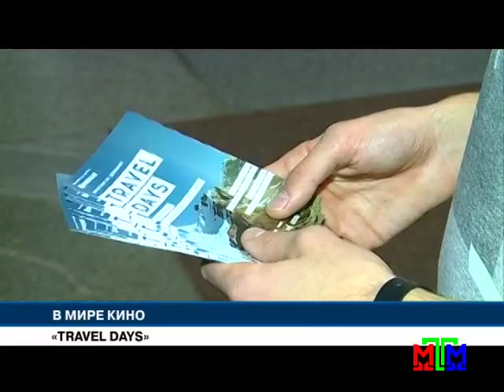Новости МТМ - В Запорожье стартуют "Travel Days" - 19.10.2015